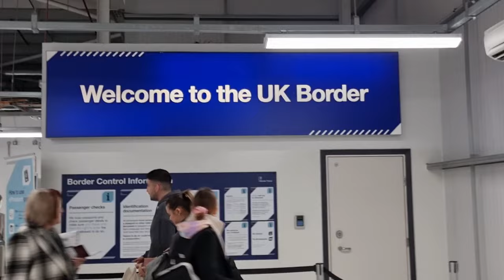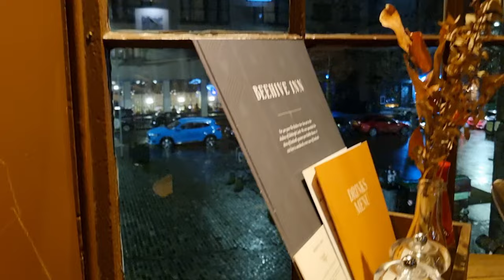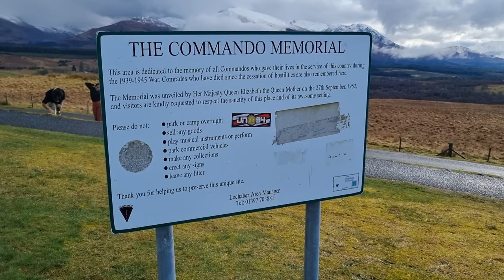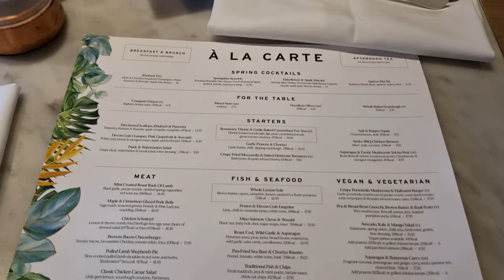What to do in EDINBURGH, SCOTLAND | Scotland vlog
Watch this before you go to Scotland! I spent 4 days here, so here is everything you need to know about Edinburgh, Loch Ness, and the Scottish Highlands. In this Scotland vlog, I show you where to stay, how to get around, what to see, and what to eat. This is a full itinerary of what we did, including a day trip to Loch Ness and the Scottish Highlands. I would 100% recommend checking out these stops on your Scotland road trip! And I definitely recommend visiting Scotland if you are able to - it's such a beautiful country!

*we chose this hotel because of the location (right on Victoria Street), which made it very convenient to get around. It was also less than 10 minutes walk from the tram stop.

*they pick you up and drop you off. This makes it really convenient and takes the stress off of driving yourself!

Ultimate Scotland itinerary:
Intro: 0:00-0:54
Day one itinerary: 0:55-1:00
Exploring old town and afternoon tea: 1:01-2:56
Day two itinerary: 2:57-4:02
The Scottish highlands: 4:03-5:16
Loch Ness: 5:17-7:51
Commando Memorial: 7:52-8:08
Glencoe: 8:09-8:24
Day three itinerary: 8:25-8:30
Greyfriars Kirkyard: 8:31-9:21
Arthur's seat: 9:22-10:09
Badger & Co: 10:10-10:30
Browns: 10:31-10:52
Day four: 10:53-11:54
Outro: 11:55-12:42

edinburgh scotland, edinburgh vlog, things to do in edinburgh, edinburgh food, scottish highlands